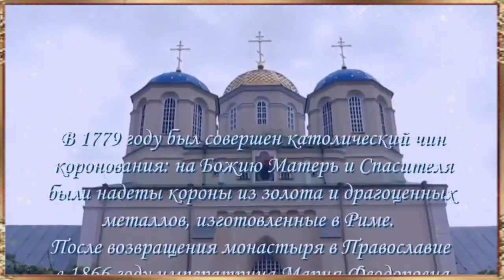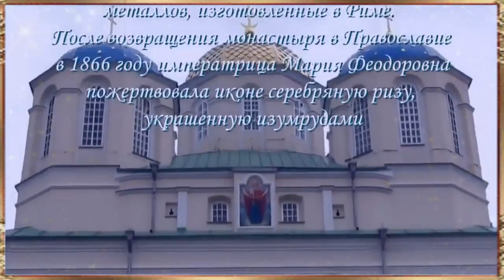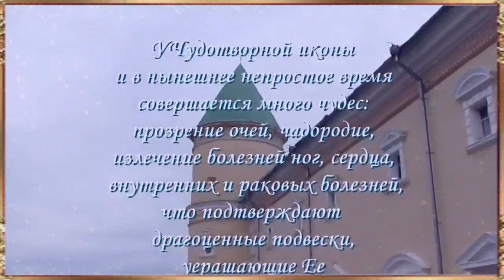Икона, дающая жизнь.Память иконы Божией Матери "Жизнеподательница"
Мати Пречистая, жизни дыхание,
Скорбен твой путь на земле.
О Всеблагая, подаждь покаяние,
Да не погибнем во мгле.
Ночью глубокой и зорькою раннею
Мы предстоим пред Тобой.
Чистым Покровом укрой.
Света источниче, жизни дыхание,
Неувядаемый цвет,
Дай нам укрыться от бед.
Нам, утомленным духовными бранями,
Вымоли крепость в борьбе.
Взоры направим к Тебе.
Все мы с мольбою к Тебе притекаем,
Сердца отраду нам дай.
Вымоли сладостный Рай.
Свет Невечерний,погибших взыскание,
В скорбный падения час
Услыши, Пречистая, нас.
К жизни духовной святое восстание,
Тих и смиренен твой взор.
Чистый святой Омофор.
Стихи Татиана Лазаренко, музыка Елены Залевской, Исполнение группы "Преображение". Солист Николай Донец